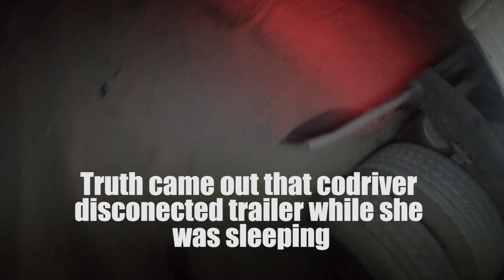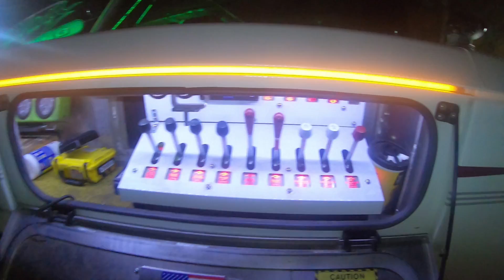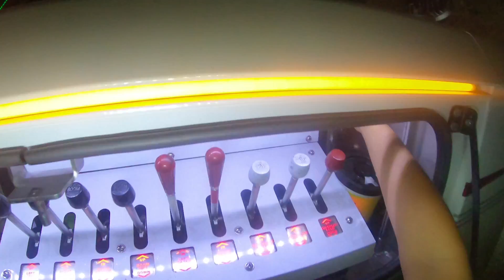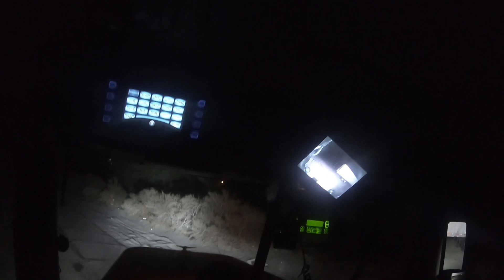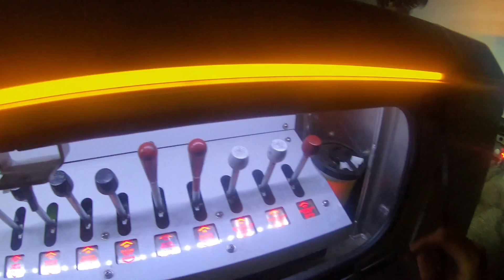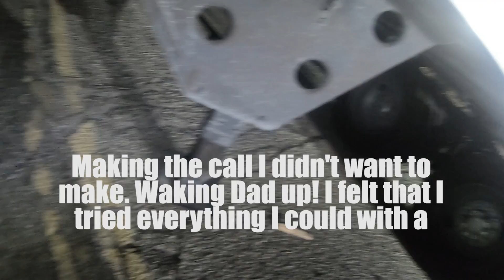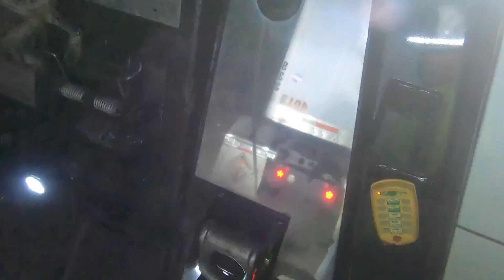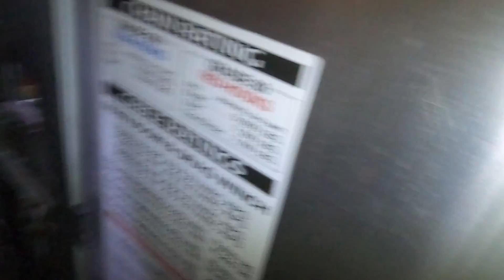Tractor Trailer Fails At U Turn